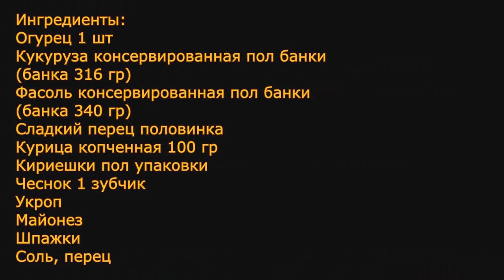Классная Закуска на Праздничный Стол! Amazing Snack for the Festive Table!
Предлагаю оригинальную очень вкусную  закуску в форме лодочек, которая просто Великолепно будет смотреться на Вашем Праздничном Столе!

Ингредиенты:
Огурец 1 шт
Кукуруза консервированная 5 ст.л
Фасоль консервированная 5 ст.л
Сладкий перец половинка
Курица копченная по вкусу
Сухарики по желанию
Чеснок 1 зубчик
Укроп
Майонез
Шпажки
Соль, перец

Hello everyone I offer an original very tasty snack in the form of boats, which will just look Great on your Festive Table!

Ingredients:
Cucumber 1 piece
Canned corn 5 tbsp Canned
beans 5 tbsp
Sweet pepper half
Smoked chicken to taste
Crackers on request
Garlic 1 clove
Dill
Mayonnaise
Skewers
Salt, pepper